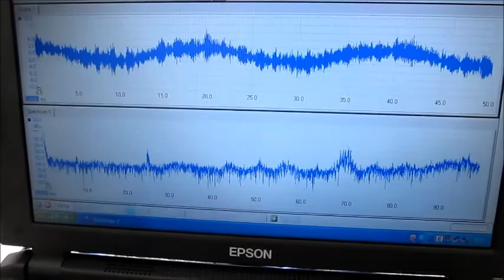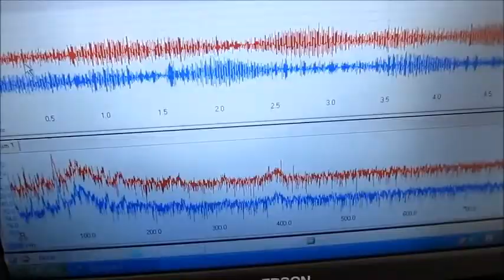超音波実験 Ultrasonic experiment 超音波システム研究所 ultrasonic-labo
１：キャビテーションと音響流の制御技術

　２：超音波専用水槽の製造、液循環制御技術

　３：間接容器・治工具の設計・応用技術

　４：マイクロバブル・ナノバブルの応用技術

　５：超音波の測定・解析・評価技術

　上記に関する「超音波実験」写真・動画を公開しています。

３種類の異なる周波数の「超音波振動子」を利用する技術

２種類の異なる「超音波振動子」を同時に照射するシステム

Ultrasonic experiment

1: Control Technology of Cavitation and Sound Flow
2: Manufacture of Tank Only for Ultrasonic Wave, Liquid Circulation Control Technology
3: Design and Applied Technology of Indirect Container and Jigs & Tools
4: Applied Technology of Microbubble Nano Bubble
5: Measurement and Analysis / Evaluation Technology of Ultrasonic Wave
6: ･･･